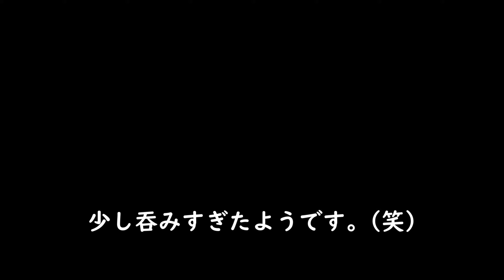長良川鵜飼観覧船 藍山（高級船）に乗って、ちょっぴり贅沢な時間を過ごす。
岐阜　長良川鵜飼に　昨年（R4）新たに3艘の高級鵜飼観覧船が誕生しました。
ひょんなご縁で繋がった方々に「乗って楽しみませんか？」と誘われ、行ってきました！
藍山に乗船し、鵜飼を満喫してきました。
その時の様子です。
準備してくださった皆さん！最高の夜でした！！